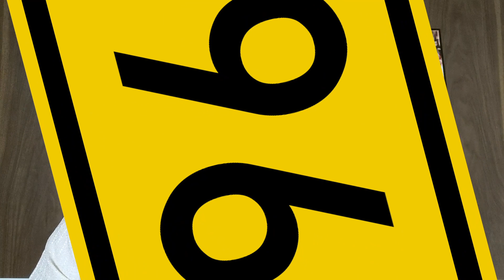The 96th Year of Sri Sathya Sai | Secret Message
Every thought, word or action of the Divine is with a meaning and purpose. Sri Sathya Sai Baba On the 5th of October, 2003, Swami said in His Vijaydashami discourse -

"I am always healthy. Not only today, till 96 years I will be like this. I can do whatever I want. But those who go by the physical form think that Swami is ageing. Youth and old age are related to the body and not to Me. I am always the same. I can do anything. However, this body is yours. This has come for your sake. You can change it the way you like."

The 96th Birthday on the 23rd of November, 2021, thus gains added significance. What is the inner secret of 96? Why did Swami leave 10 years before that 'age'? The experience of the falling of the Kalpavriksha in 2011 presents an interesting and inspiring insight.